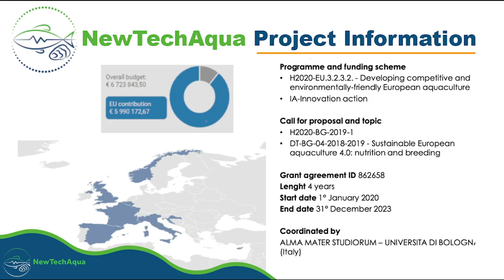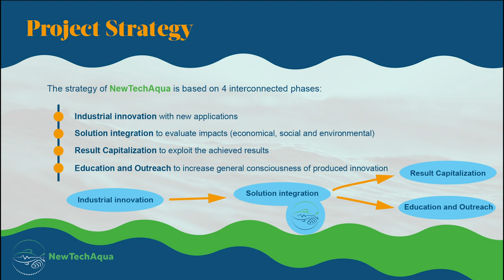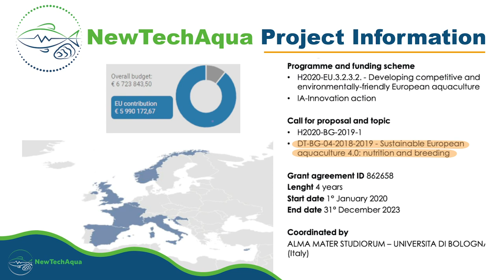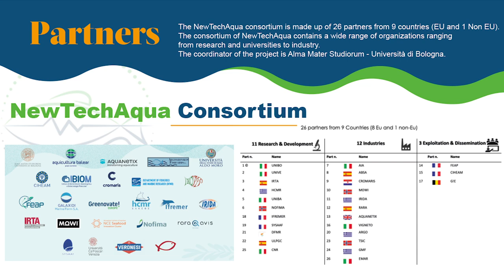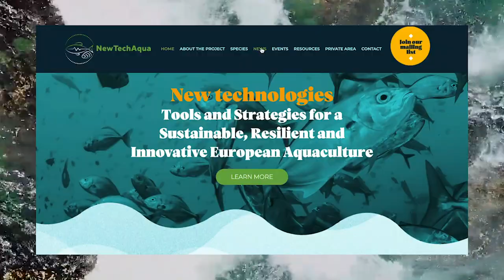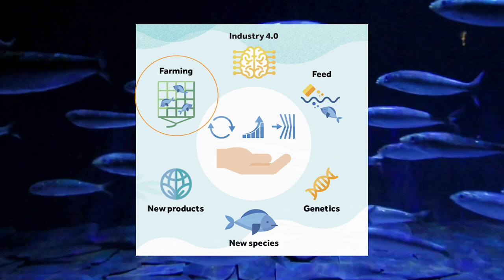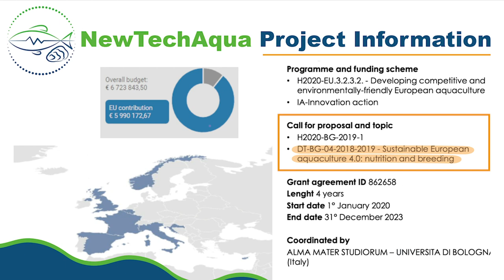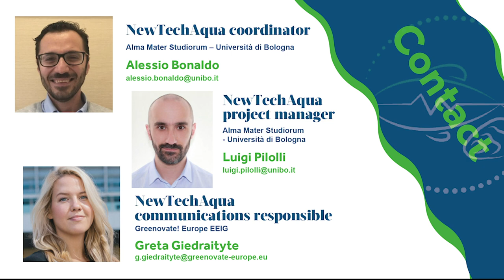NewTechAqua: new solutions for a more sustainable European aquaculture (Dr. Alessio Bonaldo)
Dr. Alessio Bonaldo presents the NewTechAqua project and its goals.

The main goal of the NewTechAqua project is to expand and diversify European aquaculture production of finfish, molluscs and microalgae by developing and validating technologically-advances, resilient and sustainable applications.
As the demand for seafood has increased, new technologies have made it possible to grow fish and molluscs in inland and marine waters to avoid putting additional pressure on natural ecosystems: this is how the aquaculture sector is born. Aquaculture is the aquatic equivalent of agriculture. At the contrary of wild-caught fish, caught in their natural environment, fish produced by the aquaculture sector are raised and caught in controlled environments, in inland or coastal waters, or in the ocean. In that sense, aquaculture can be used as a method to produce more fish without endangering existing stocks, but also to restore habitat, replenish wild stocks, and rebuild populations of threatened and endangered species. By 2050, 30% more population which implies an unprecedented challenge: food systems need to substantially increase the production of safe and nutritious food, while reducing the pressure on environmental resources. The European aquaculture sector has become increasingly important in this context. However, the sector still needs to complete the following objectives to answer tomorrow’s challenges:

-Use sustainable fish feeds
-Increase organic aquaculture production
-Improve available technologies and production systems to increase efficiency
-Increase robustness (disease resistance) and quality of fish and molluscs
-Use fewer chemicals and antibiotics
-Support the diversification of fish species and products

Objectives
-The main goal of the NewTechAqua project is to expand and diversify European aquaculture production of finfish, molluscs and microalgae by developing and validating technologically-advances, resilient and sustainable applications. In that sense, researchers and partners from the NewTechAqua will test and develop new solutions to

-Deliver solutions to improve fish and mollusc health and disease resistance: prediction models for specific diseases, kits for disease’ detection, new breeding programmes and new diets.

-Improve performance and quality of farmed fish and microalgae by developing innovative breeding programmes.

-Make the aquaculture sector more sustainable and circular through different rearing systems (RAS, biofloc technology, aquaponics) new diets using fish by-products, fish processing wastewaters and microalgae and low-fishmeal organic diets.

-Increase the efficiency of aquaculture production systems via real-time management systems, satellite systems, and recommendations.

-Support diversification of fish species by studying the reproductive cycle of emerging fish species (greater amberjack, meagre and Senegal sole) to re-create the best conditions for raising these new species in aquaculture production systems.

-Develop new eco-friendly fish and molluscs products with high nutritional value

Raise awareness and train professionals
from the aquaculture sector by creating training programmes and conducting studies on consumers’ preferences

With this new set of solutions, NewTechAqua will demonstrate that investment in sustainable aquaculture research and innovation leads to the creation of new value chains, markets, growth and jobs in coastal, offshore and landlocked areas.